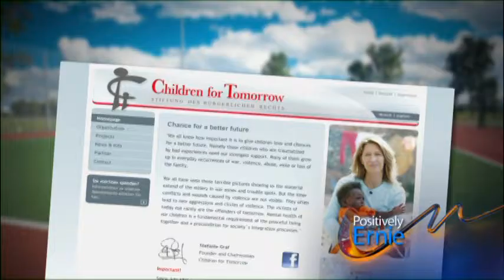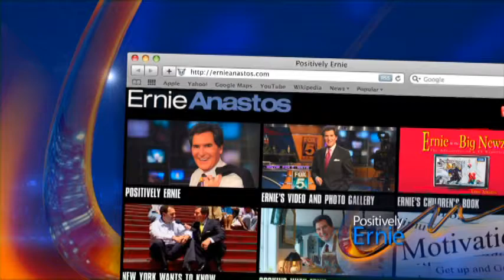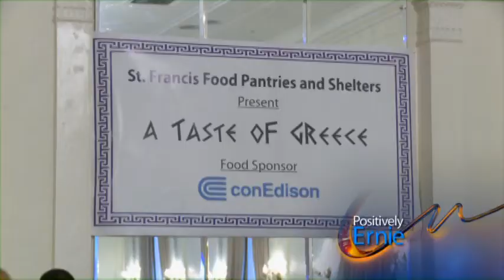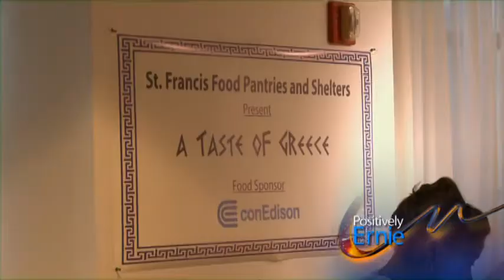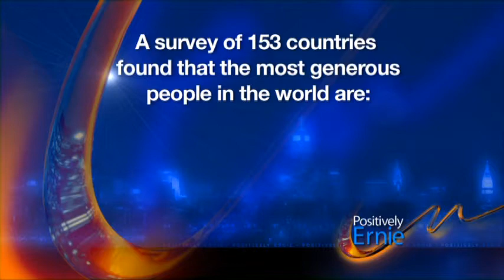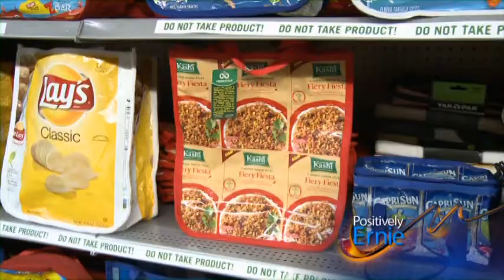"Positively Ernie" Segment Featuring Pet Partners Therapy Animal Teams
This is a short segment of "Positively Ernie", a New York City television show, featuring several Pet Partners Therapy Animal Teams, including David Frei, co-host of the Westminster Dog Show.